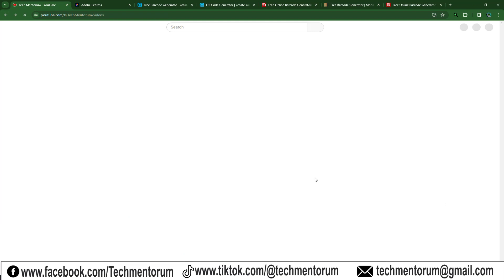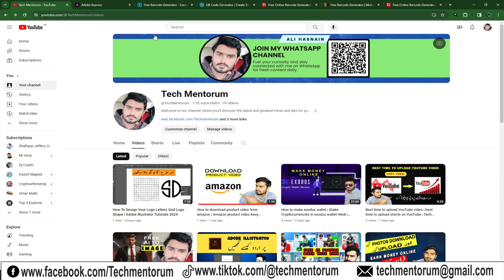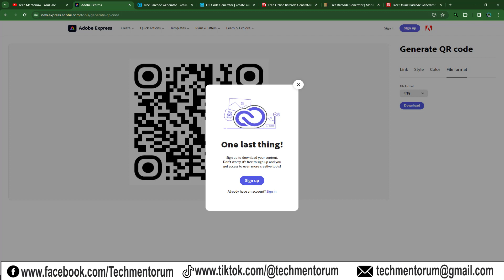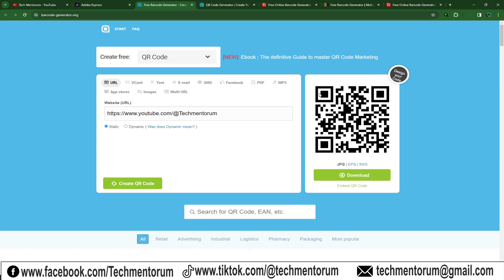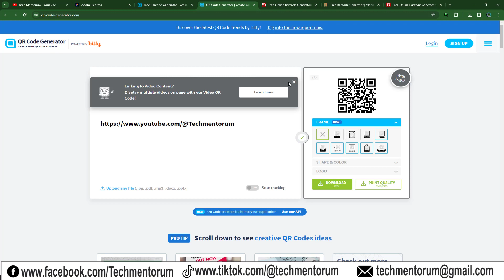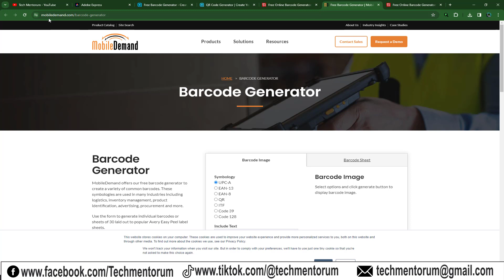HOW TO CREATE A QR CODE | TOP FIVE ONLINE WEBSITES TO GENERATE FREE BARCODE QR CODE | TECH MENTORUM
Unlock the power of QR codes in this easy-to-follow tutorial! Learn how to create quick and free QR codes online that never expire. Whether you're promoting your business or just having fun, these QR codes can direct users to your website, Facebook, Twitter, Instagram, and more. We'll start by making a basic black and white QR code for free, and then level up by adding colors and images.